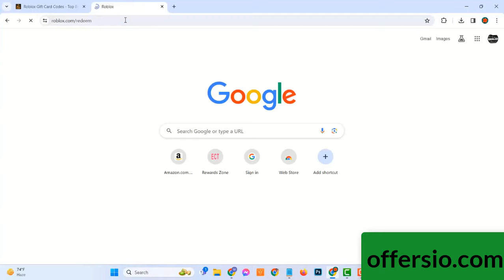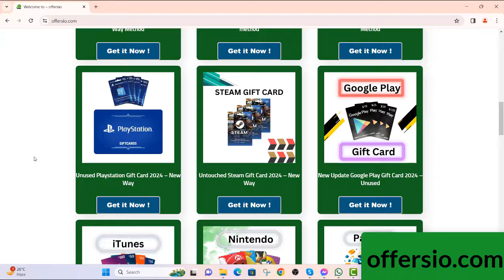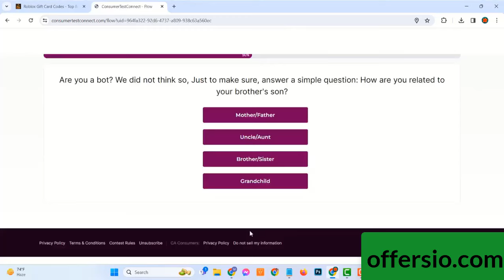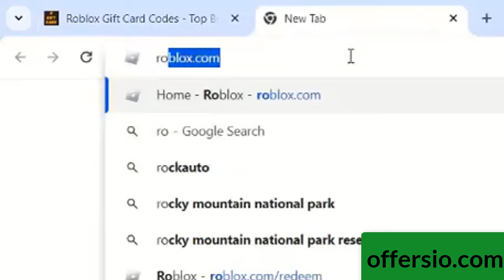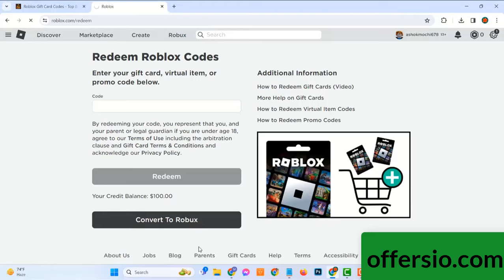Unused Roblox FREE Gift Card CODE 2024 – New Method